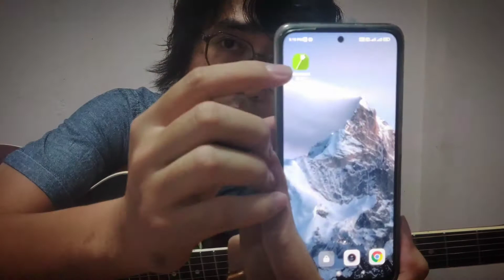Easy rhythm and lead exercises in one song for beginners (Myanmar language)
Used Five Little Speckled Frogs song.